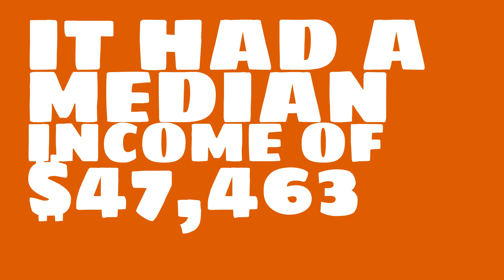What was the median income of Florida in 2011?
Watch this video to learn about the median income of Florida.